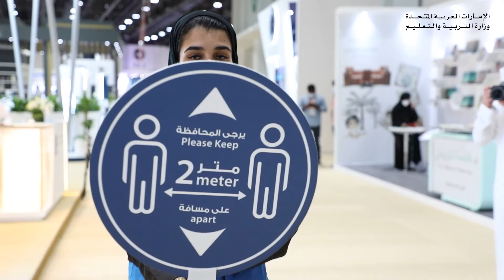ملخص اليوم الأول من مشاركة وزارة التربية والتعليم، في معرض_أبوظبي_الدولي_للكتاب 2021.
A summary of the first day’s activities of the Ministry of Education’s platform at AbuDhabiInternationalBookFair 2021